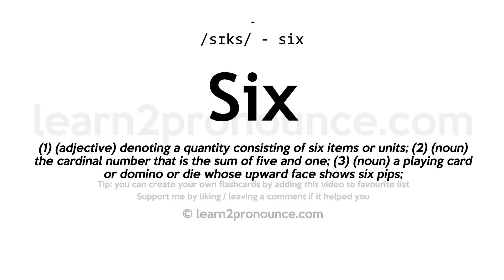Six pronunciation and definition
Learn how to pronounce Six in English correctly - pronunciation of Six
Click show more for definition of Six
SIX
Pronunciation: /sɪks/ - six
Definition: (1) (adjective) denoting a quantity consisting of six items or units; (2) (noun) the cardinal number that is the sum of five and one; (3) (noun) a playing card or domino or die whose upward face shows six pips;